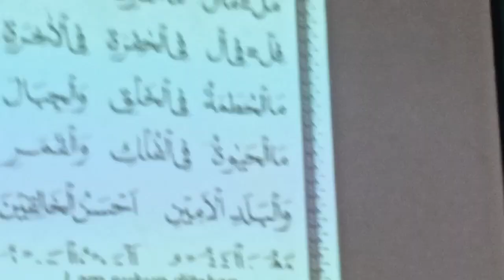UMMI JILID 4 ust Yusuf